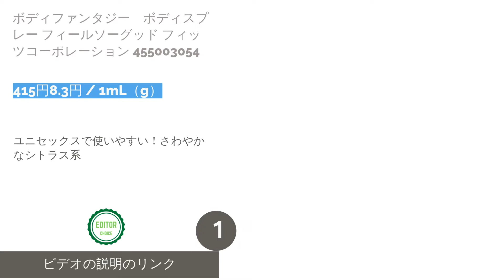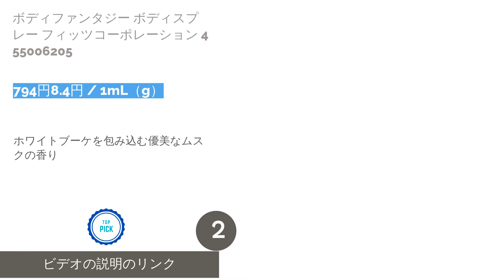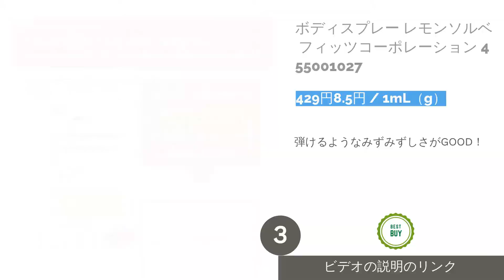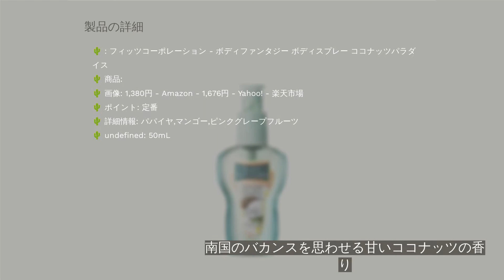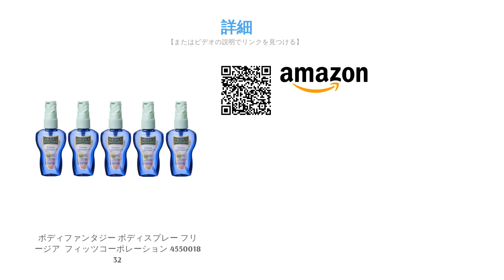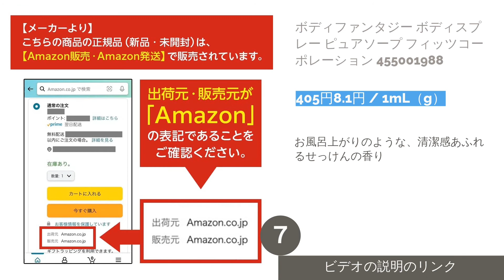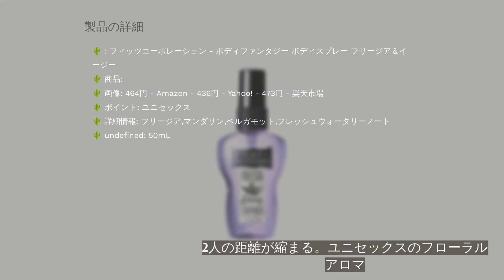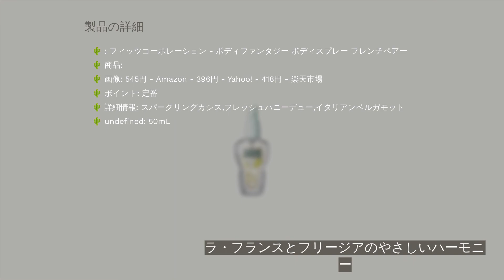🌵ボディファンタジーのボディスプレーのおすすめ人気ランキング9選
00:00 はじめに
00:50 #1 - ボディファンタジー　ボディスプレー フィールソーグッド フィッツコーポレーション 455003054 【415円8.3円 / 1mL（g）】
01:24 #2 - ボディファンタジー ボディスプレー フィッツコーポレーション 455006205 【794円8.4円 / 1mL（g）】
01:57 #3 - ボディスプレー レモンソルベ フィッツコーポレーション 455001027 【429円8.5円 / 1mL（g）】
02:27 #4 - ボディファンタジー ボディスプレー ココナッツパラダイス フィッツコーポレーション 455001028 【1,380円27.6円 / 1mL（g）】
02:59 #5 - ボディファンタジー ボディスプレー フリージア  フィッツコーポレーション 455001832 【2,270円45.4円 / 1mL（g）】
03:31 #6 - ボディファンタジー ピュアボディスプレー ソフトクラウド フィッツコーポレーション 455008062 【594円10.0円 / 1mL（g）】
04:07 #7 - ボディファンタジー ボディスプレー ピュアソープ フィッツコーポレーション 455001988 【405円8.1円 / 1mL（g）】
04:39 #8 - ボディファンタジー ボディスプレー フリージア＆イージー フィッツコーポレーション 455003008 【436円8.7円 / 1mL（g）】
05:11 #9 - ボディファンタジー ボディスプレー フレンチペアー フィッツコーポレーション 【396円7.9円 / 1mL（g）】
05:42 エンディング

中高生から大人まで、幅広い年代に支持されるアメリカ発のフレグランスブランド「ボディファンタジー」。ハンドジェルやハンドクリームなどさまざまな商品が販売されていますが、なかでもボディスプレーは絶大な人気です。プチプラかつ種類豊富で選ぶのが楽しいものの、目移りしてしまってどれを購入したらよいかわからない人も多いのではないでしょうか。
そこで今回は、ボディファンタジーのボディスプレーの選び方のポイントと、通販でおすすめの人気商品をランキング形式でご紹介します。記事後半では使い方も解説しますので、ぜひ参考にしてくださいね。